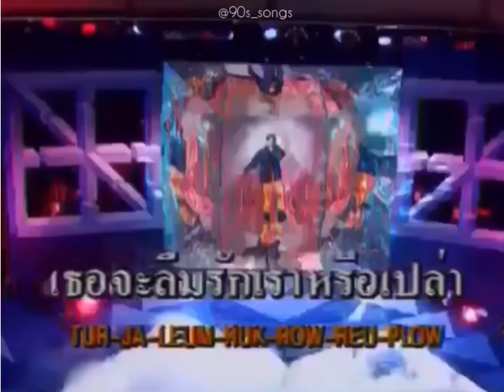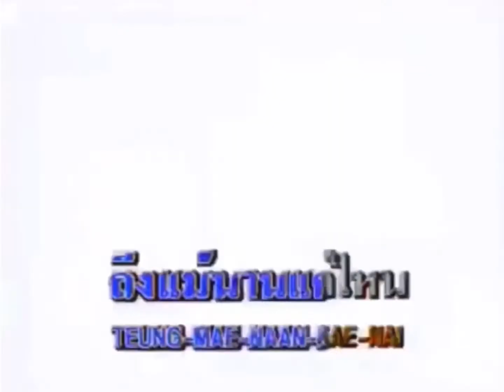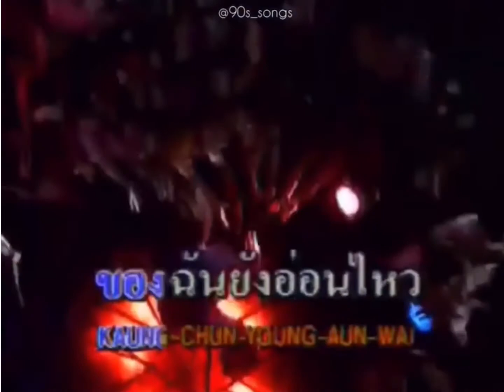คิ ด ถึ ง กั น บ้ า ง ไ ห ม | เจสัน ยัง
ตื่นตอนเช้าคิดถึงกันบ้างไหม...

Artist: เจสัน ยัง / IG: @jsn_young8
Song: คิ ด ถึ ง กั น บ้ า ง ไ ห ม
Album: เจสัน ยังสเตอร์
Year: 1996

เจสันยัง คิดถึงกันบ้างไหม 90s 90skid 90smusic backtothe90s ilove90s 90ssongs Thaisong Thaimusic nostalgia กูฟังเพลงเก่า วัยรุ่นยุค90 / 🎥 Cr. Gmm Grammy Official